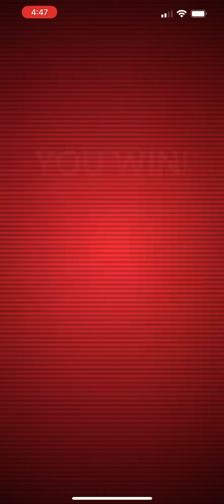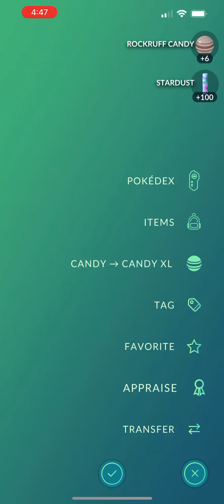Pokémon Go - Level 1 Raid - Rockruff